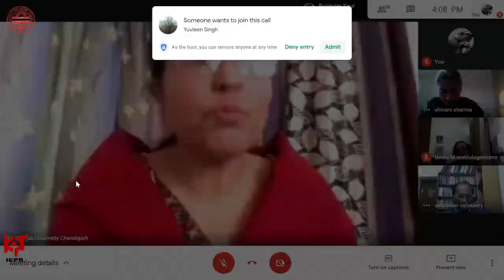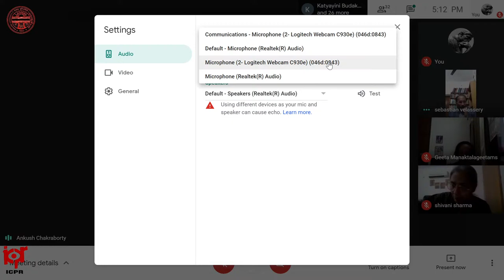Fundamentals of Phenomenology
Coordinator (s)
Dr Shivani Sharma, Prof. Seema Vinayak, Piyush Parimoo
Organized by
Centre of Phenomenology and Cognitive Sciences, Department of Philosophy, Panjab University, Chandigarh
Indian Council of Philosophical Research, Ministry of Education, Government of India